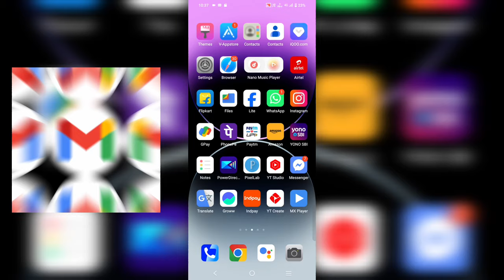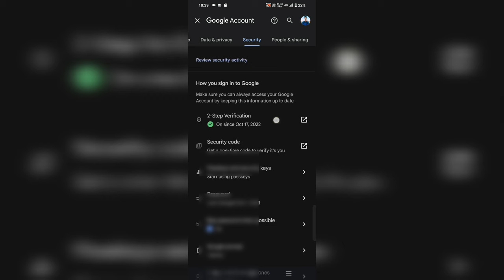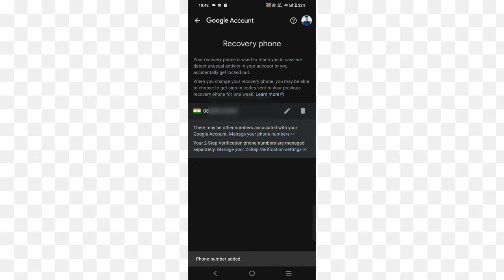How To Add Recovery Email In Gmail Bangla 2024 | How To Add Recovery Phone Number In Gmail